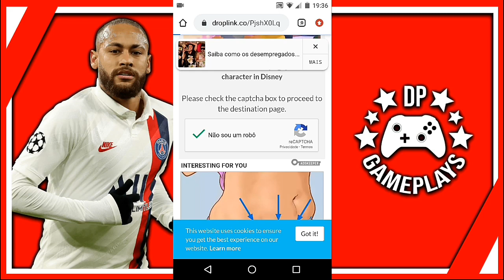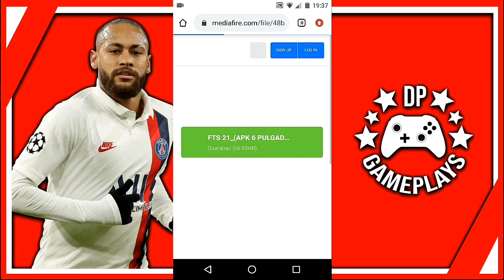FTS 20 SUL-AMERICANO, NOVOS ELENCOS, NOVOS KITS, NOVAS FACES, NOVOS GRÁFICOS, DOWNLOAD [MOD FTS]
★ INSCREVA - SE ★
► Rumo ao 3K ►

► VISITE O BLOG DO CANAL DE KITS PARA FTS E DLS ✔

FTS 20 SUL-AMERICANO, novos elencos, novos kits, novas faces, novos gráficos e etc...

► CRÉDITOS ✔

- LGD BR
- EDU DROID
- RICK DROID
- BIEL MØBILE

► TUTORIAIS ✔

► DOWNLOADS ✔